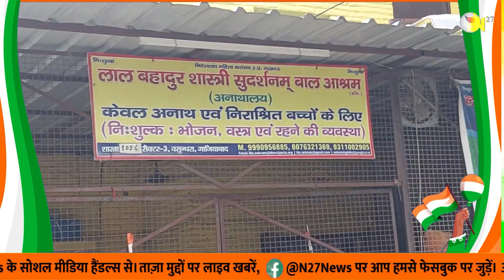अनाथालय में कैसे मनाया जायेगा स्वतंत्रता दिवस